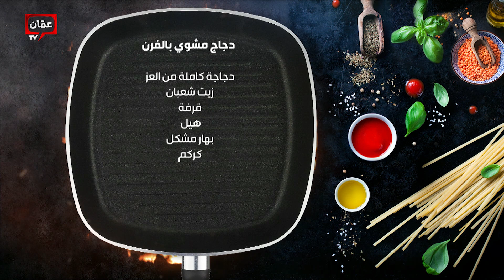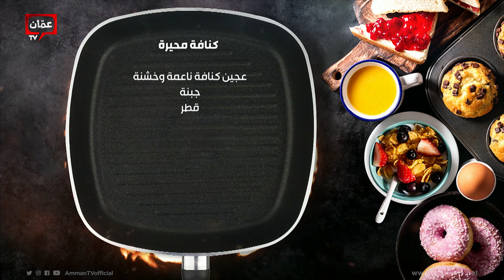كنافة محيرة على أصولها من الشيف بندر حبيبة - بهار ونار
كنافة محيرة على أصولها من الشيف بندر حبيبة

في هذه الحلقة قدمنا وصفات:

00:00 البداية
01:46 اوزي باللحمة
03:50 دجاج مشوي بالفرن
13:55 كنافة محيرة

برنامج بهار ونار يأتيكم من السبت للخميس على شاشة عمّان تي في حلقات وأكلات مميزة، وأطباق رئيسية وحلويات ومقبلات شهية، مع الشيف امتياز الجيتاوي والشيف بندر حبيبه.